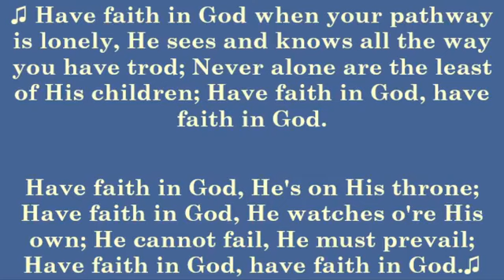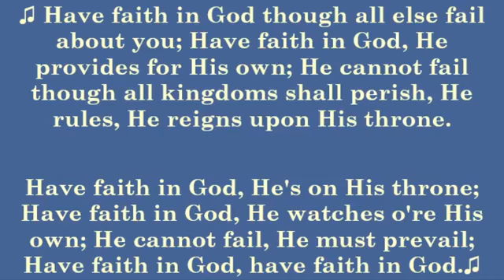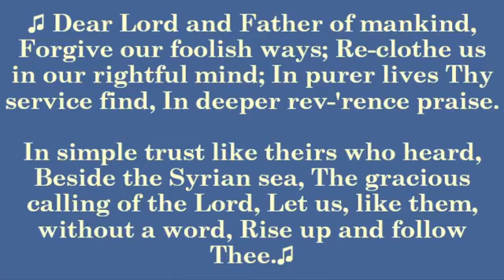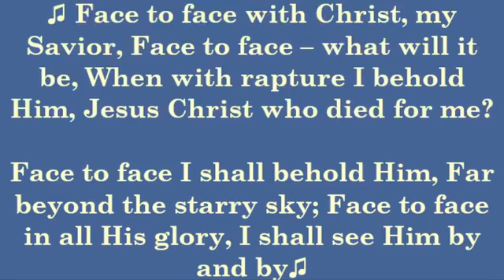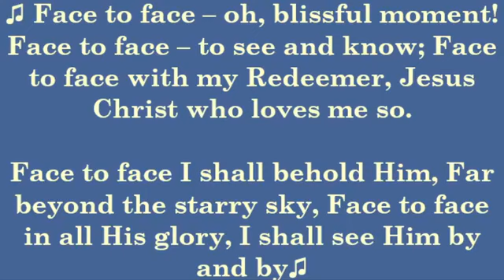Women of Faith: Sarah, the Promised Mother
Scripture: Genesis 17:3-5, 15-16